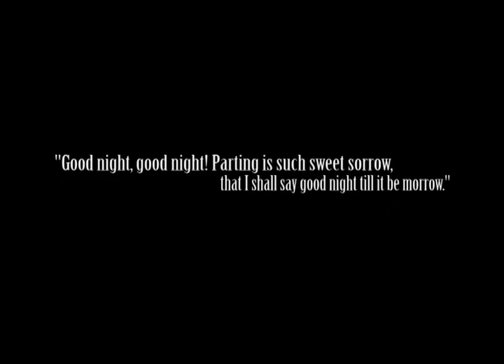Pacific Partnership 2012 "Saying Goodbye"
Servicemembers and civilians say goodbye to loved ones as they prepare to deploy for the Pacific Partnership 2012 mission.